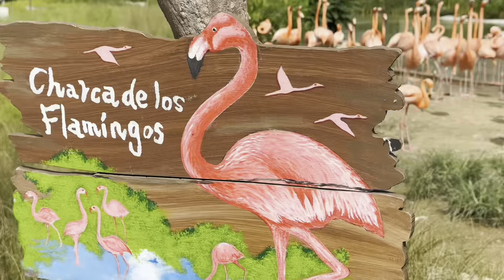新加坡新景點！5月開幕新加坡飛禽公園（Bird Paradise）亞洲最大的鳥類樂園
🇸🇬新加坡飛禽公園（Bird Paradise）5月重新開放！擁有來自全球400多個鳥類物種，3,500多隻鳥類嘅新加坡飛禽公園重開喇，可以沉浸係色彩交織嘅交響樂中。每一個轉角都將帶給您新的發現，在8個步行鳥舍中，您將遊覽世界各地不同的生物群落和風景。準備好係新加坡飛禽公園展開一場全新的探索吧！